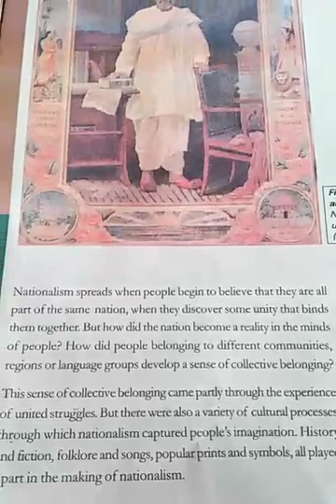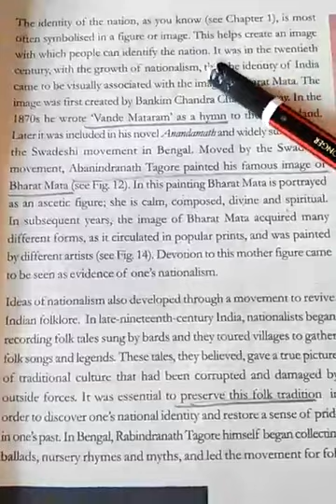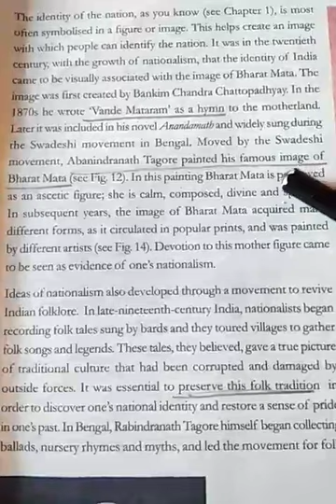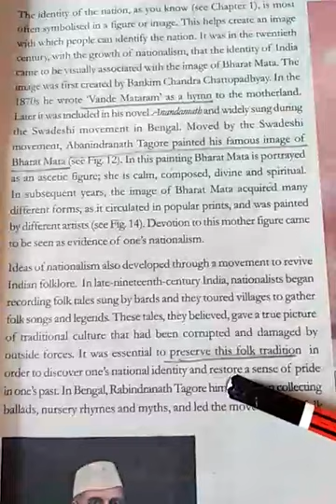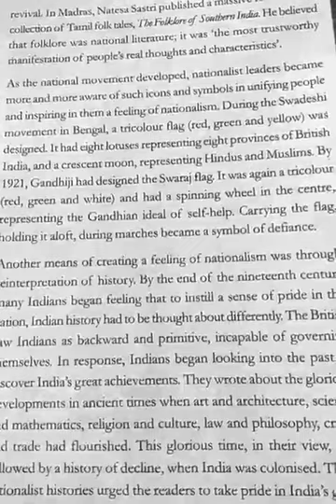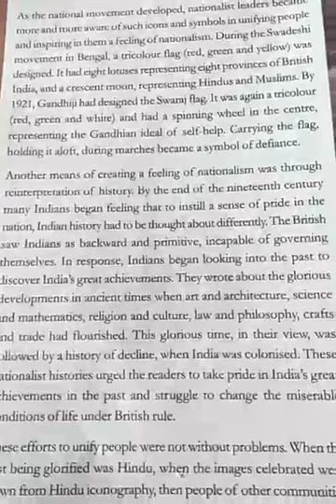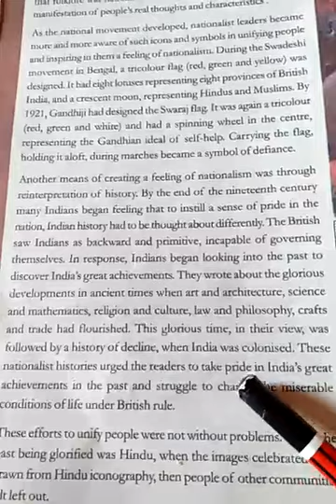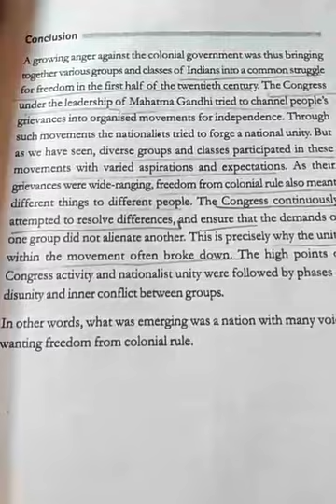Nationalism in India, part -6,class-10,History